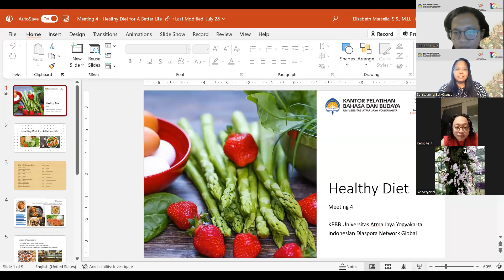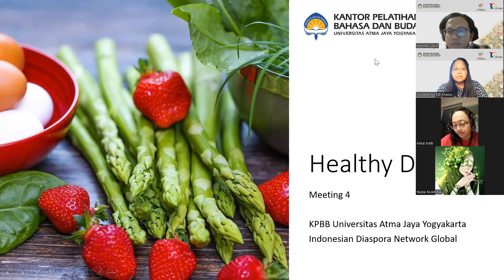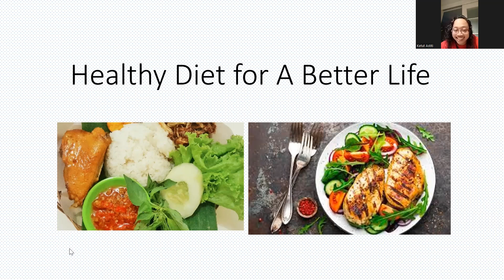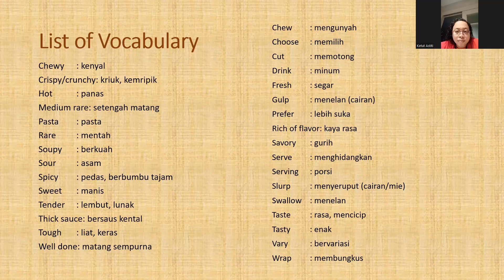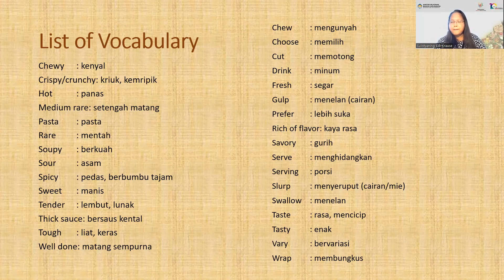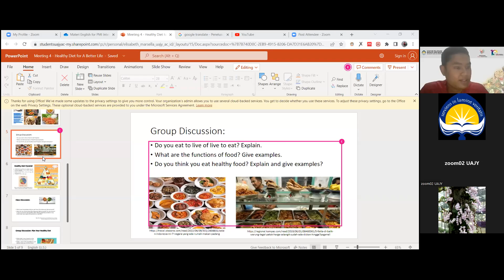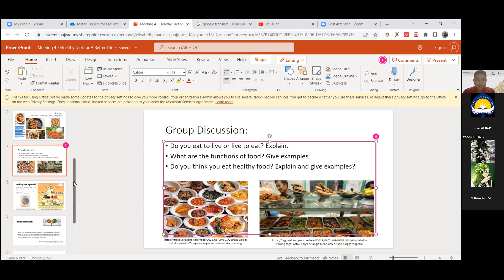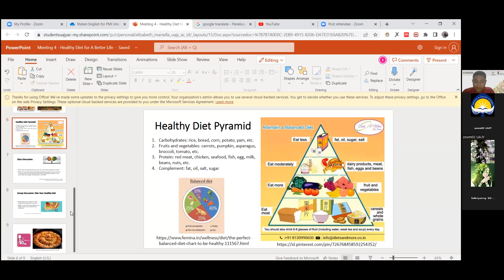E4PMI Intermediate 2 (Day 4)